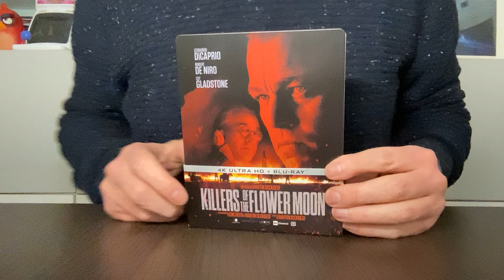🌄🌲 Unboxing Killers of the flower moon - Martin Scorsese - 4k UHD a cura di Davide Belardo 🐴🕵️‍♂️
Davide Belardo di Daruma View ci regala un emozionante unboxing dell'ultima opera di Martin Scorsese, "Killers of the Flower Moon"! 📦🌟 In questo video esplora ogni dettaglio del packaging, svelando la magia dell'atteso capolavoro cinematografico. La sua voce vibrante trasmette l'entusiasmo per questo nuovo lavoro del leggendario regista, promettendo un'esperienza visiva e narrativa indimenticabile! 🍿🎬